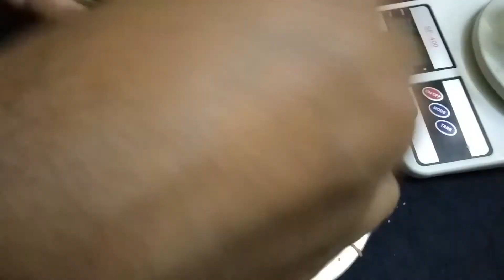Potato Soap For Skin Whitening/Naturally Homemade Potato Soap/ உருளைக்கிழங்கு சோப்பு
வீட்டில் உள்ள பொருளை வைத்து சோப்பு செய்யலாம். உருளைக்கிழங்கு சோப்பு மிக எளிய முறையில் செய்வது என்பது பற்றிய விளக்கம் இந்த பதிவில் விளக்கப்பட்டுள்ளது. முகப்பரு மற்றும் கரும்புள்ளிகள்  அனைத்து தோல் சம்பந்தமான பிரச்சினைகளுக்கு இந்த உருளைக்கிழங்கு சோப்பு மிகவும் பயனுள்ளதாக இருக்கும்.இதை பார்த்து அனைவரும் பயன்படுத்திக் கொள்ளுங்கள். இதை பார்த்து அனைவருக்கும் நன்றி.